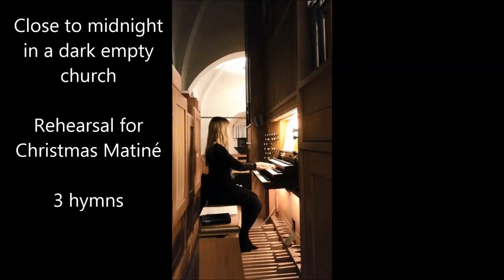Pipe Organ - Silent Midnight organist 2 matine with Lone Frederiksen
Slow meditational pipe organ music recorded at midnight in an empty church for best sound. Recorded during a rehearsal with twists and all - a dozen soundbits assembled into 3 tunes with faults and all.
Recorded for relaxing purposes - lean back and enjoy. Broenderslev Church is very busy - often only at late night empty for rehearsals.
The rehearsal was for a matiné the next day...
Search youtube for more with Lone Frederiksen